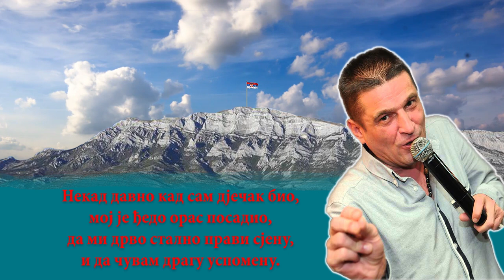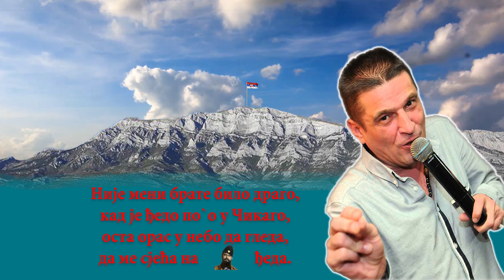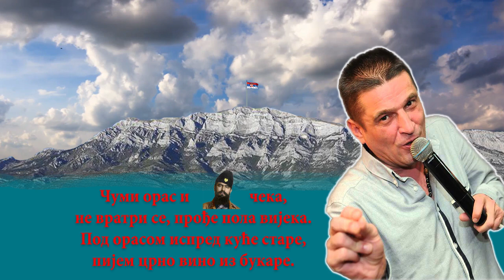Baja Mali Knindza - Vojvoda Momcilo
Napravio sam "lyrics spot" radi zabave kao fan pjevaca BMK. Autorska prava su u potpunosti od pjevaca i izdavacke kuce.

Nekad davno kad sam djecak bio,
moj je djedo oras posadio,
da mi drvo stalno pravi sjenu
i da cuvam dragu uspomenu.

Popi,popi,popi,
zlo te ne popilo,
tako mi je reko
vojvoda Momcilo.
x2

Nije meni brate bilo drago
kad je djedo pos`o u Cikago,
osta oras u nebo da gleda,
da me sjeca na Momcila djeda.

Popi,popi,popi,
vojvoda Momcilo.
x2

Cumi oras i Momcila ceka,
ne vrati se,prodje pola vijeka.
Pod orasom ispred kuce stare
pijem crno vino iz bukare.

Popi,popi,popi,
vojvoda Momcilo.
x2